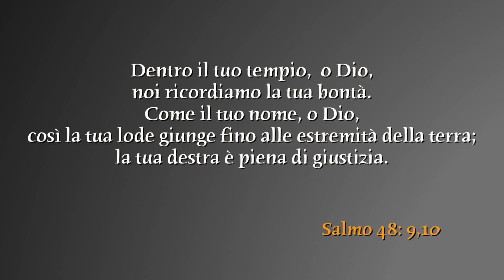Sabato 8 aprile 2017 - O Dio, noi ricordiamo la tua bontà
Dentro il tuo tempio, o Dio, noi ricordiamo la tua bontà. Come il tuo nome, o Dio, così la tua lode giunge fino alle estremità della terra; la tua destra è piena di giustizia. Salmo 48:9,10
Testi di Angela Lamuraglia...